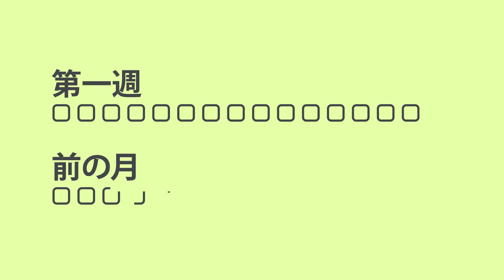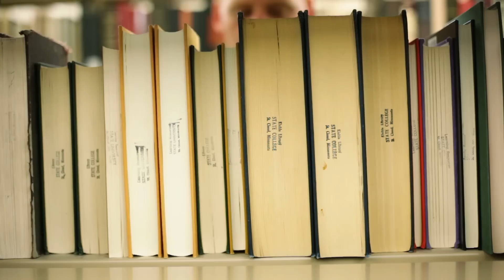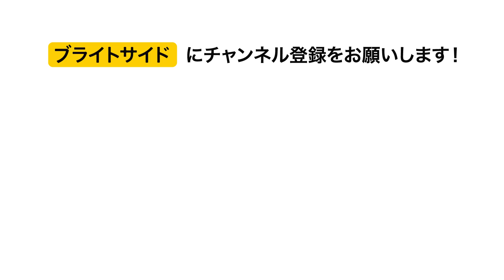リッチな人の習慣を取り入れた結果、 生活はこう変わりました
何もないところから自分の帝国を築き上げた人達の成功の秘訣を学びましょう。大富豪の習慣をあなたも取り入れて、どうお金を節約できるかを検証してみましょう。

成功者にあまり夜更かしをする人はいません；彼らは、早寝早起きです。ですから、これが、私が取り入れることにした最初の習慣です。最初の週の終わりまでには、以前なら１日かかってもできなかった仕事量をお昼前には終わらせられるようになったことに気付きました。もう１週間経つと、早朝にすっきり起きられ、新たな１日を爽快感を持ってスタートできるようになったのです。独力で成功をつかんだ人は、必ず毎日少なくとも３０分運動しています。１０日も経つ頃には、既にこれが習慣となりました。私の集中力は増し、穏やかになりました。

もし瞑想が、成功者が第一線で活躍するのに役立っているのでしたら、私にも効果があるはずです。成功者にとって、人脈作りは通貨のようなものです。

スティーブ・ジョブスのような成功者の多くがファッションに関してはミニマリストを通し、毎日同じ服を着ています。本当に賢くて成功する人は、自分の支出を管理し、役立たないものにはお金を費やしません。

タイムスタンプ：

早寝早起き　0:38
毎日少なくとも３０分は運動をする　2:11
瞑想　3:30
目標設定をして、それを達成する　4:30
できるだけ多くの人と新しく知り合いになる　5:24
役立つ本を読む　6:26
シンプルな服を着用する　7:23
倹約する　8:26
結論　9:34

概要：
 ▪ 鉄の意思でもって、毎朝同じ時間に起き、１時間早く職場に着く事にしました。スケジュールに沿うには３日かかりました。
 ▪ ここで一番大変だったのは、ジムそのものではなく、終日働いた後で運動するということでした。１０日も経つ頃には、既にこれが習慣となりました。そして、良く眠れるようになり、起きるのも簡単になりました。
 ▪ 瞑想は自分の考えをまとめ、エネルギーを充電するのにとてもよい方法だということが分かりました。
 ▪ すべての業務にとりかかれたわけではないのですが、前月いっぱいかかってこなした業務より、この第一週に終わらせられたことのほうが多かったのです。
 ▪ 私は、最初から相手との共通点を見出すことを学び、多くの素晴らしい人々と知り合え、とても良い友人を作る事ができました。
 ▪ いつも本を持ち歩くことにし、通勤の行き帰りやランチ中に読みました。その結果、最初の月の終わりには、４冊目を読破しました。
 ▪ 毎日、自分の服を選び、どれとどれがマッチするか、流行に乗ってるか、などと考える時間を省けるようになりました。
 ▪ 私がその日買ったすべてのものをリストアップする事で、自分が何にお金を費やしているのかを見る事ができました。この方法で、最初の月は給料の４０％を貯蓄でき、２ヶ月目には約６０％貯蓄できました。
 ▪ これらの新しい習慣は、私の生活を完璧に好転させてくれました。

ソーシャルメディア関連
声の提供
緋乃司　さくらい声優事務所